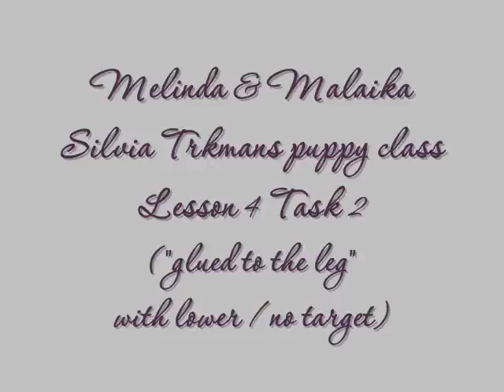Puppy School Silvia Trkman Lesson 4 Part 2 glue to leg with lower/no target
Border Collie Puppy Malaika (6 months) with Melinda
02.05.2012, Task: Begin of working at "glued to the leg" with lower target and later without target.